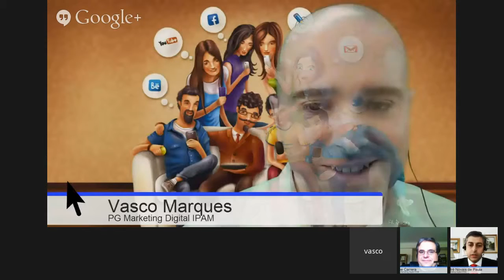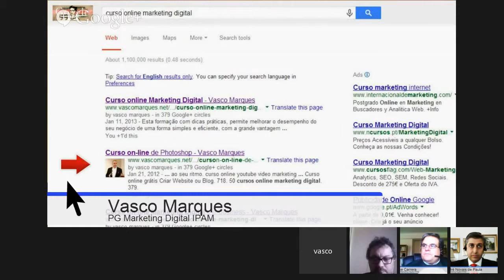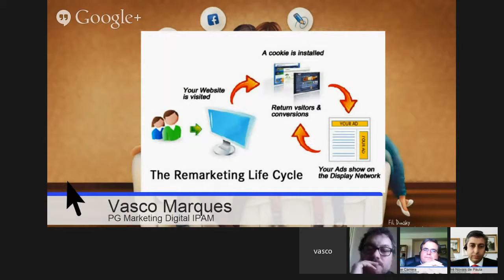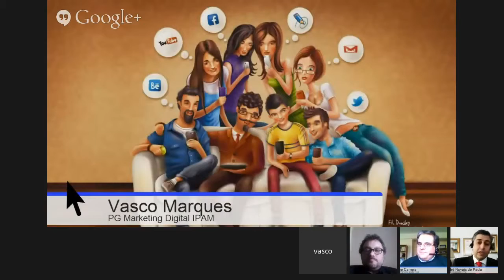▶ Hangout Personalização na Web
Como comunicar de forma personalizada no mundo digital? Ficam algumas dicas. Comente com outras ideiasi!